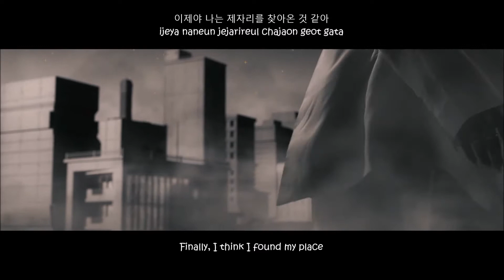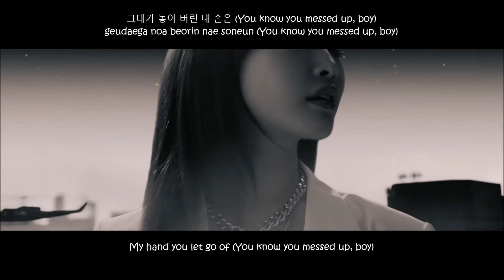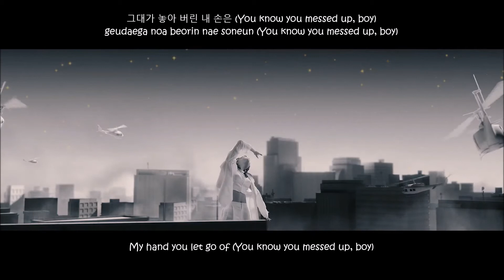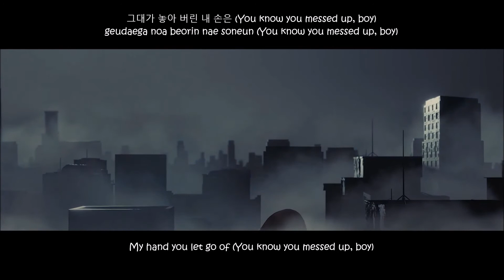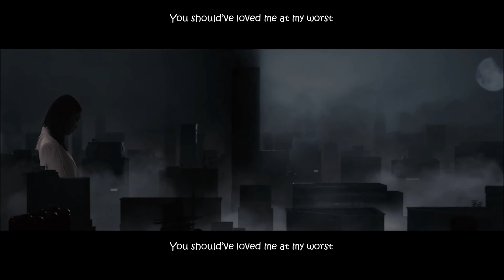CHUNG HA (청하) - X (걸어온 길에 꽃밭 따윈 없었죠) [Eng Sub Rom Han]